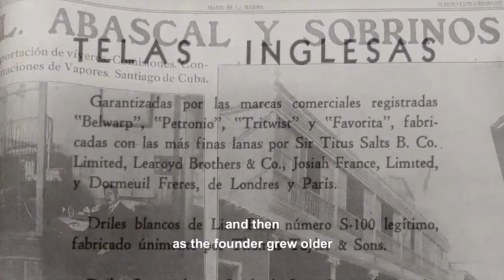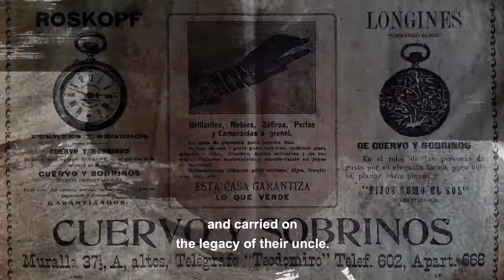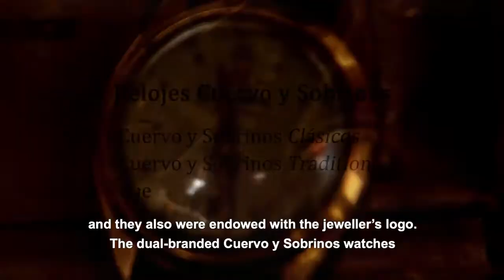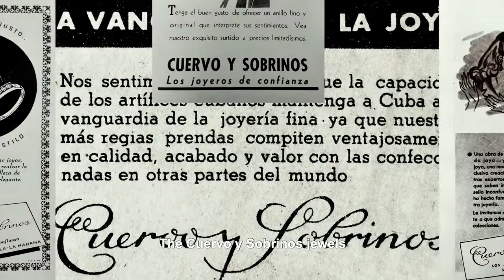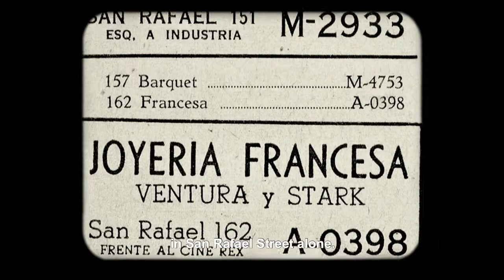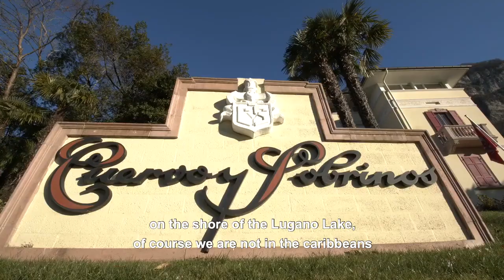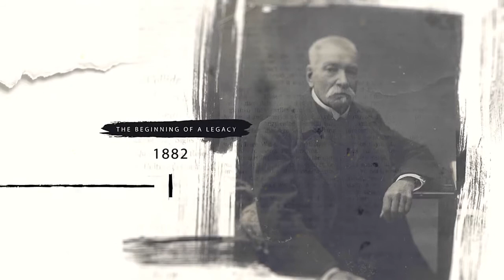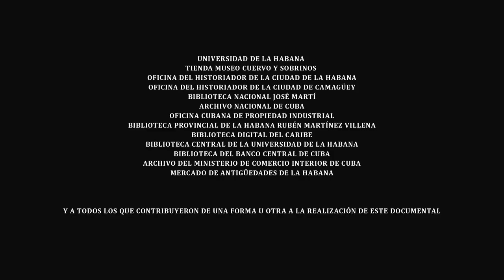Cuervo y Sobrinos El Valor Del Tiempo Full Documentary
As part of the 140-year anniversary celebrations, the company has made a video that provides an insight into the brand’s Cuban origins.